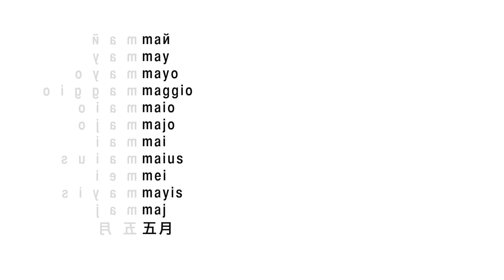Metropolis Carp - Carp Fishing May Edit - Nash Tackle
Join Bastl and Nick from Metropolis Carp on a May mission chasing Austrian chunks - thanks for film lads!